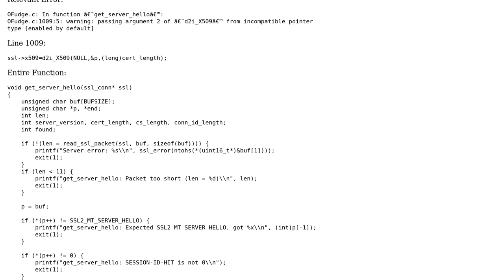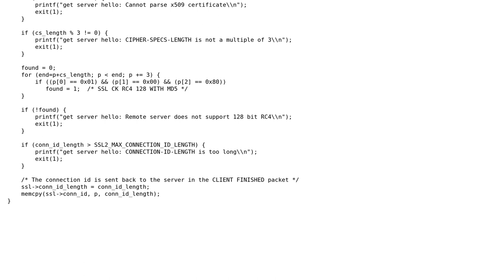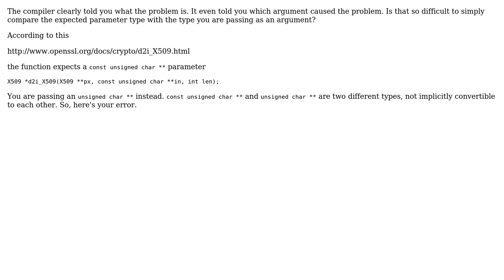Incompatible Pointer Type Error in Exploit C Code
With thanks & praise to God, and with thanks to the many people who have made this project possible! | Content (except music & images) licensed under CC BY-SA | Music | Images & others | With thanks to user user1922430 user AnT stands with Russia and the Stack Exchange Network Trademarks are property of their respective owners. You are responsible for your own actions.